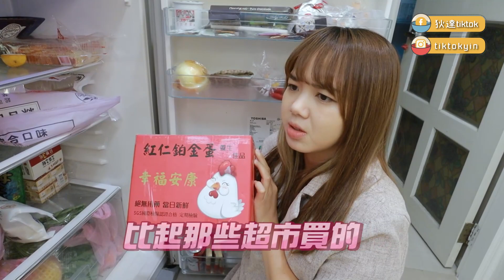香港人第一次在台灣居家防疫，從崩潰到產生希望，到底發生什麼事？！【搞怪日記】｜狄達出品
大家對於我的舞蹈！請給分！

對米酒的音樂課程有興趣的朋友，報名表格在這邊►►

影片剪接&縮圖製作：MOCHA

推薦影片：
台灣食物太神奇！原本認為超怪的食物，後來居然超愛吃？香港人你們也有共鳴嗎？

港版《大叔的愛》翻拍超好笑！台灣觀眾也愛看？！只有香港人才懂的梗，解釋給你聽！

香港女生一撒嬌，所有男人搶著獻殷勤！對方還要求要我叫他XX！太18禁了啦！

香港女生用交友軟體撩台灣男生！主動問：要不要我做你女人？台灣男生反應是？！

香港人第一次去雲林像出國一樣！親手摘鳳梨，穿韓服在教堂拍美照，吃咖啡拉麵！超值得來旅遊！